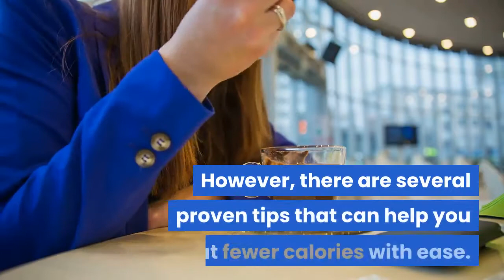11 Proven Ways to Lose Weight Without Diet & Exercise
11 Proven Ways to Lose Weight Without Diet & Exercise.
11 Proven Ways to Lose Weight Without Diet & Exercise